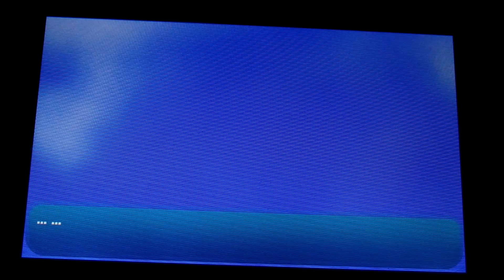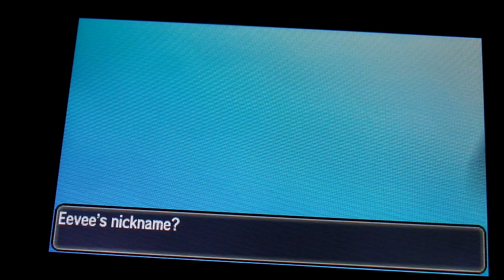pokemon shiny Eevee YAY???